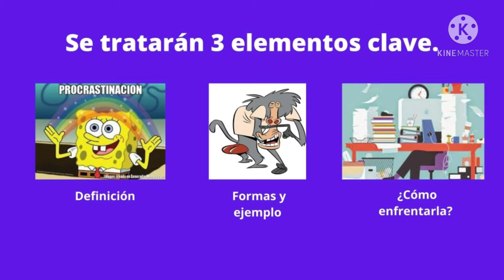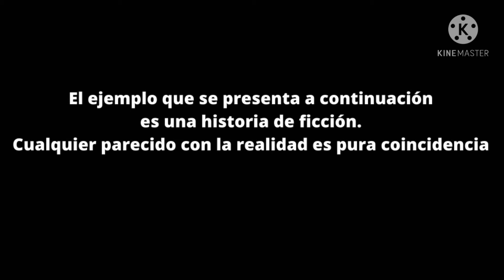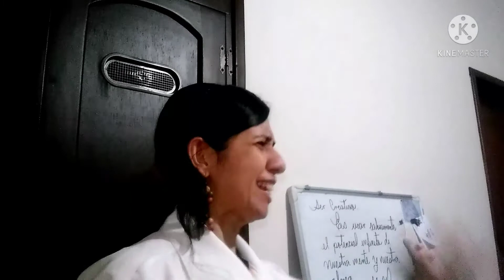Manual de Supervivencia del Tesista (MST) 🤓 Seminario 1 (parte II) Procrastinación 😴😪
Procrastinación... no nos escapamos a ello!